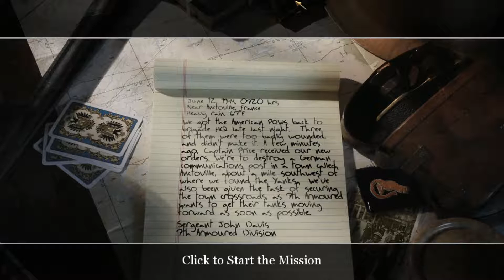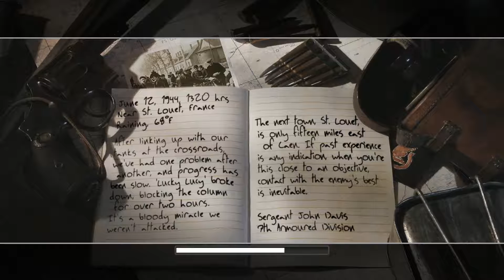Let's Play Call Of Duty 2 (BLIND) - Episode 8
Welcome to my second Call of Duty Let's Play on my channel! After World At War gained some popularity, the number one thing I kept hearing about was Call of Duty 2. And while I was going to play through the first game and its expansion first, they currently don't work. So I have moved on straight to Call of Duty 2.

This particular game is completely new to me. My very first Call of Duty game was Call of Duty 2: Big Red One on the PS2, but it is nothing like this.

Call of Duty 2 takes us through three different campaigns. Play as a Russian soldier in the winter battles of "Nearing Moscow" and "Stalingrad". Then take to the desert's of El Alamein as a British soldier, both during the day and at night. Along with commanding a Crusader Mk.II tank. Finally, invade German territory once again as the United States and push along the hedge rows.

All in all, this game is very good for the time period it was developed. Hell, some animations even hold up to this day! I was very impressed.